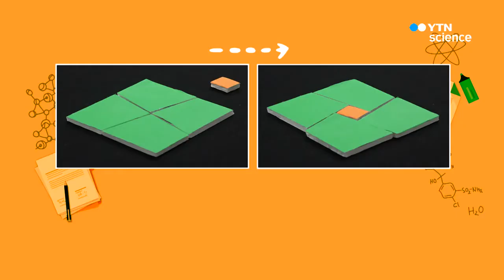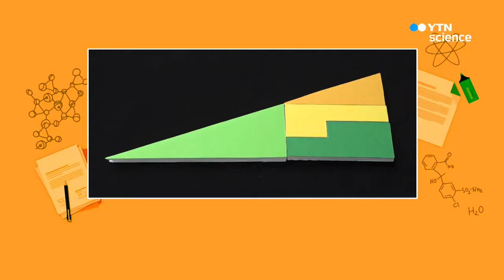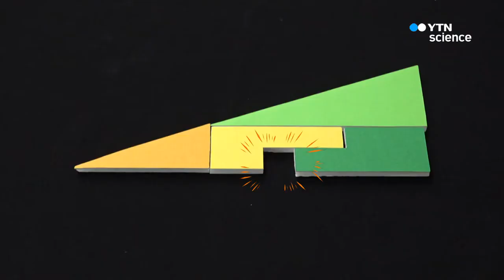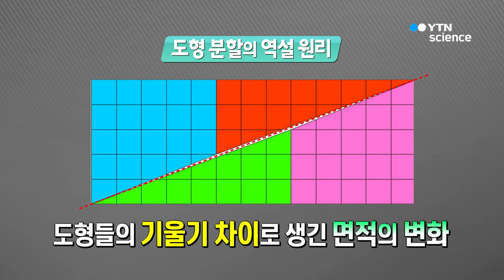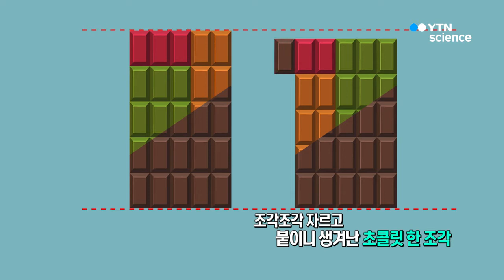톡 쏘는 과학 사이다 - 마술 과학 도형의 재발견